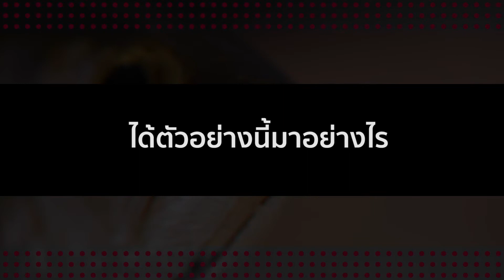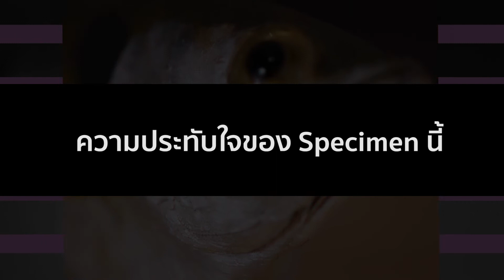Specimens Show ตอน 6 : ปลาเสือพ่นน้ำ